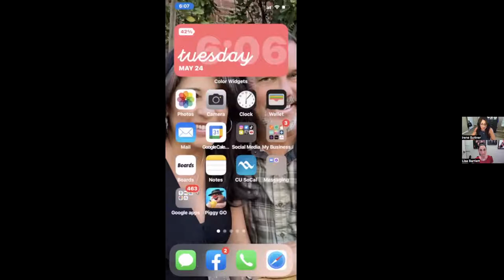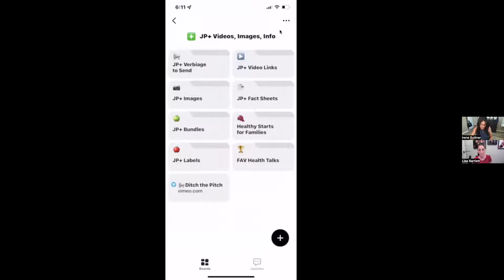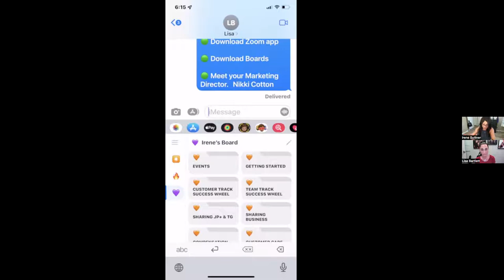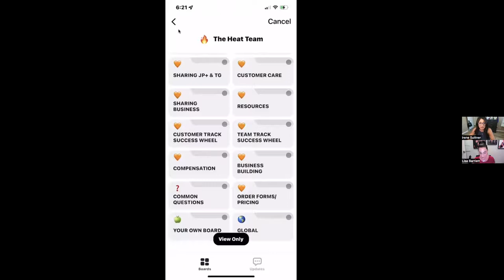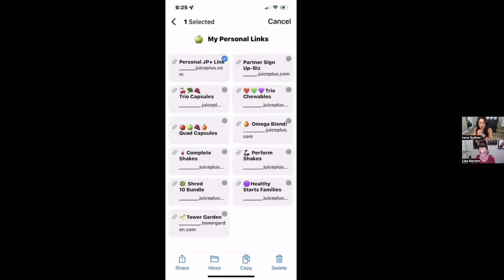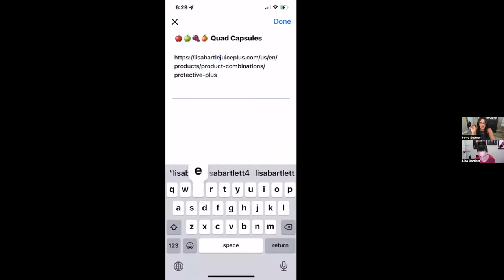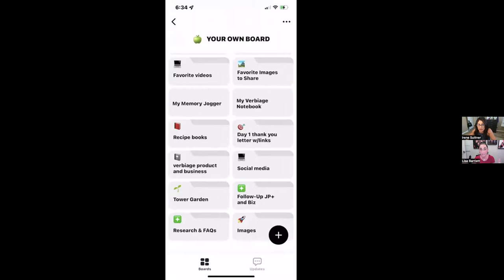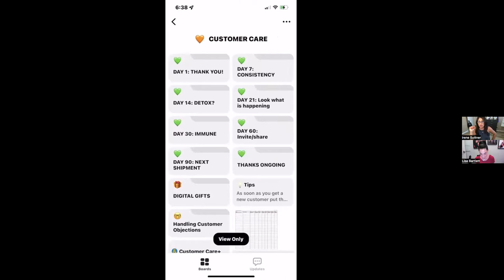Boards with Irene Suttner SSC and Lisa Bartlett SSC